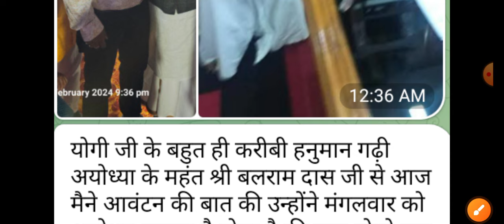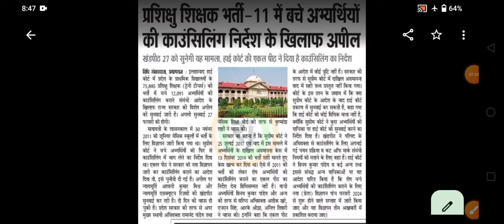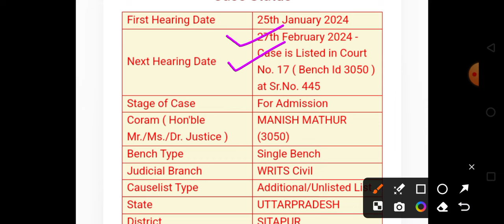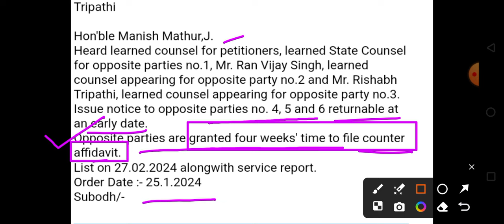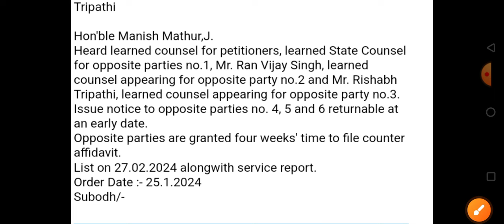12460 shishak bharti स्कूल आवंटन पर बड़ी ख़बर🔥 12460 latest news today 💯 CM मुलाकात जल्द #12460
12460 शिक्षक भर्ती स्कूल आवंटन कोर्ट प्रकिया मोहित टीम अपडेट🔴SCERT सचिव मुलाकात । 12460 News Today

12460 News Today
12460 News।SCERT News 12460 Latest News Today।

12460 Latest News Today । 12460 News। 12460 Breaking News ।12460 अपडेट। 12460 bharti
12460 shikshak bharti latest news today

12460 शिक्षक भर्ती सेड्यूल/नियुक्ति 💯12460 Latest News Today🔥12460 Shikshak Bharti Latest News Today/12460 एक बार फिर झटका लग सकता हैं😀  नोटिस हुई जारी🔴🔴 12460 Latest🔴 News Today|12460 Shikshak Bharti Latest News Today
12460shikshakbhartilatestnewstoday

Description-

12460 shikshak
12460 shikshak bharti
12460 shikshak bharti update
12460 shikshak bharti news
12460 shikshak bharti new
12460 shikshak bharti latest news
12460 shikshak bharti latest news today
12460 Latest News Today🔥
12460shikshakbhartilatestnewstoday
12460 shikshak bharti latest update
12460 shikshak bharti ki latest news
12460 shikshak bharti taaja khabar
12460 shikshak bharti new update
12460 shikshak bharti mein kya ho raha hai
12460 shikshak bharti latest news N
12460 shikshak bharti today news
12460 shikshak bharti court
12460 shikshak bharti court update
12460 shikshak bharti court update today
12460 shikshak bharti court news
12460 shikshak bharti order
12460 shikshak bharti ka order
12460 shikshak bharti ka order kab tak
12460 shikshak bharti high court ki taaja khabar
12460 shikshak bharti current news
12460 shikshak bharti current news today
12460 shikshak bharti mein kya hua
12460 current news today
12460 current news today
12460 zero janpad news
12460 zero janpad latest news
12460 zero janpad case
12460 jero janpad
12460 code update
12460 mohit & team
12460 mohit dwivedi
12460 jila variyata latest news
12460 JilaVariyata
12460 jila variyata
12460 jila variyati
12460 shikshak bharti court update
12460 Shikshak bharti Court upddate
12460 court update
12460 court update today
12460 court news
12460 high court news today
12460 supreme court update aaj
12460 vacancy latest news today
12460 vacancy latest news
12460 vacancy latest news update
12460 primary teacher vacancy latest news
12460 teacher latest news
12460 teacher bharti today news
12460 teacher bharti latest news today
12460 teacher bharti today news
12460 teacher bharti today news
12460 latest update
12460 latest update today!
12460 Latest Update!
12460 0+51 जनपद विशेष सूचना 💯!
StudyIQSr
12460 news
12460 bharti
12460 ki latest news
12460 latest news today
12460 latest update
12460 latest
12460 new update!
12460 news today
12407 sunvaee kab hogi
shikshak bharti 12460
6800 big with Answ.
6800 big with
12460
16460
12460 news
12460 शिक्षक भर्ती

12460 teacher
12460 teacher bharti
12460 teacher bharti today news
12460 teacher bharti latest news
12460 teacher bharti latest newstoday
12460 teacher bharti latest news today
12460 primary teacher vacancy latest news
12460 teacher vacancy
12460 vacancy latest news
12460 bharti
12460 bharti news
12460 bharti update
12460 new update
12460 shikshak
12460 shikshak bharti
12460 shikshak bharti news
12460 shikshak bharti latest news
12460 shikshak bharti today news
12460 shikshak bharti ki latest news
12460 shikshak bharti update
12460 shikshak bharti latest update
12460 shikshak bharti new update
12460 shikshak bharti taaja khabar
12460 latest
12460 latest news today
12460 ki latest news
12460 latest news shikshak
bharti
12460 latest news update
12460 latest update today
12460 latest news today live